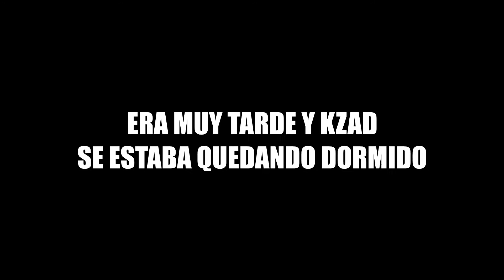Lo que se aprende no se olvida...